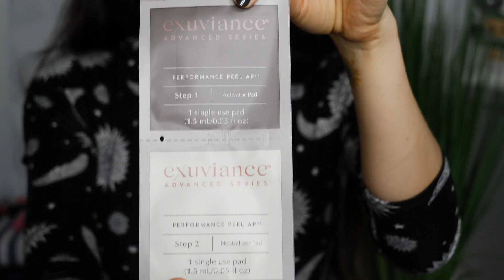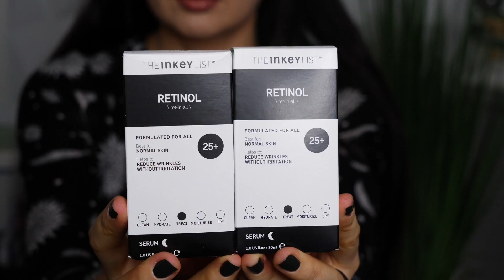Produse de frumusețe Haul *ASMR în Română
🔹Ce este ASMR?